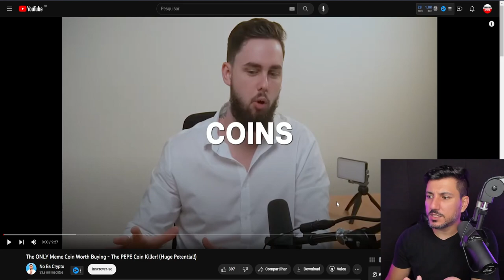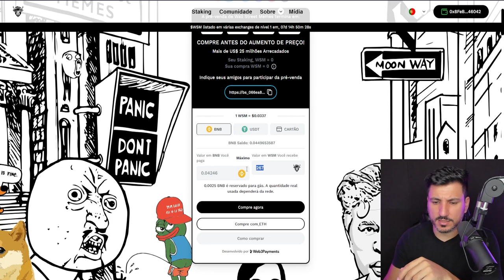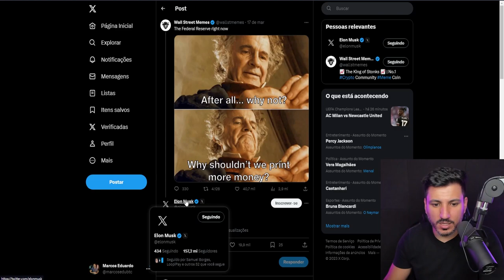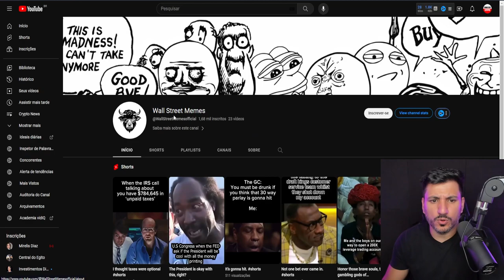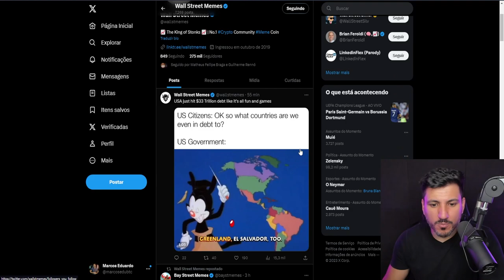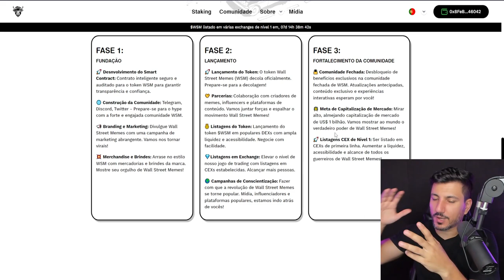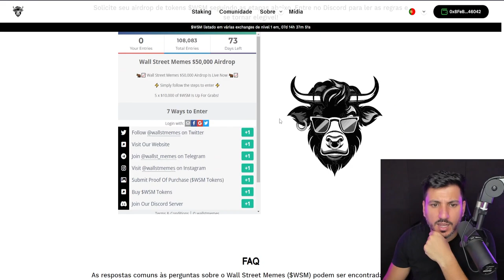🔥ESTA É A PRÓXIMA MEMECOIN 100X?! (REVIEW HONESTO DA WALL STREET MEMES - WSM!!!)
Wall Street Memes é uma MEME COIN, que em breve será lançada, e acredito que ela por ter um alto potencial de valorização.